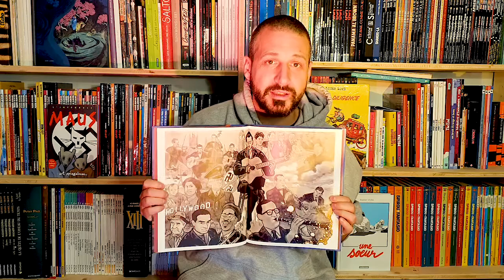Django Main de feu ou l'histoire de Django avant la légende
Django Reinhardt est une légende. Mais Django ? "celui qui réveille" ? est aussi né deux fois. Une première fois dans la neige, durant l'hiver 1910 dans une famille de nomades stationnée à Liberchies, en Belgique. La seconde à Saint-Ouen, près de Paris, à l'automne 1928, quand l'incendie de sa caravane lui mutila la main gauche.